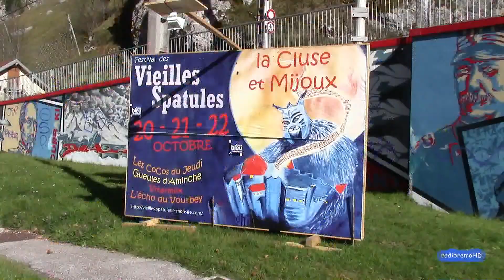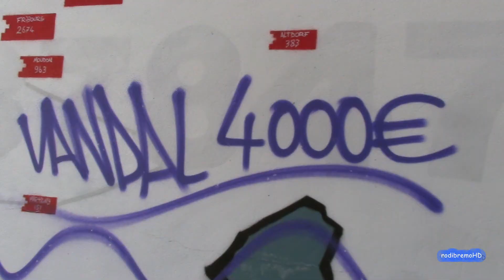Fresque Bourbaki vandalisée, Cluze-et-Mijoux.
La fresque Bourbaki, à la Cluse-et-Mijoux, inaugurée en août 2015 a été vandalisée. Signature des vandales: "Vandal 4000 Euro", "Vandaliz graffiti", "graffibiz"... On trouve quelques références de ce genre de tag sur le net: par exemple, un graffeur condamné à 4000 euros d'amende. Ces gens demandent le respect, mais ne l'accordent pas aux autres.